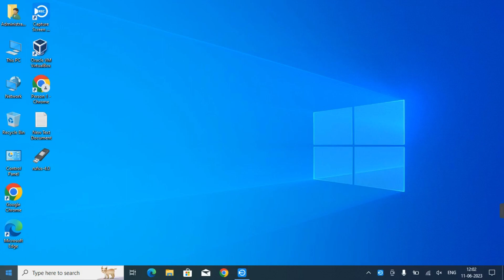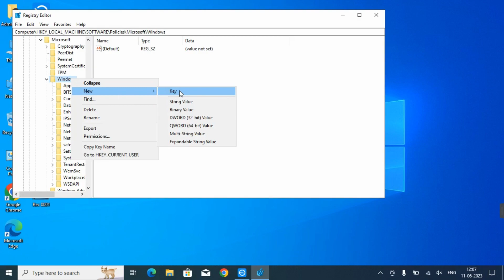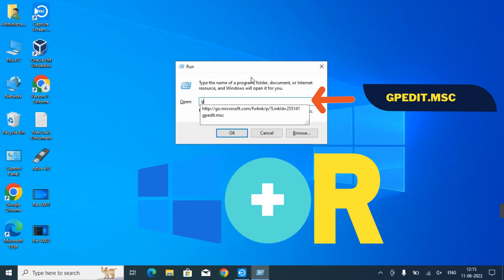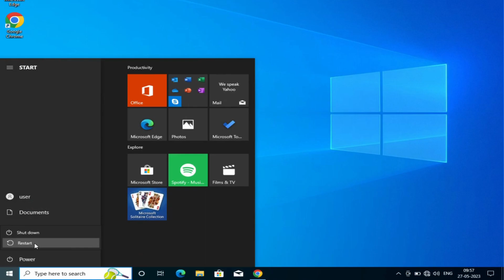How To Disable Updates Permanently in Windows 10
disable windows update
disable windows automatic updates
windows 10,how to disable windows 10 update permanently
disable windows 10 automatic updates
turn off windows 10 updates
disable windows 10 update
permanently disable windows update
disable updates permanently windows 10